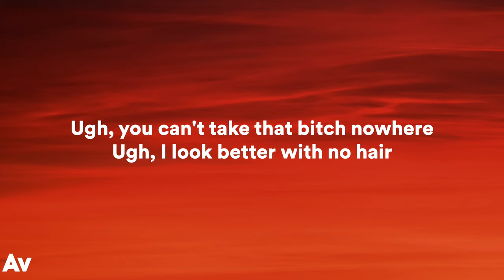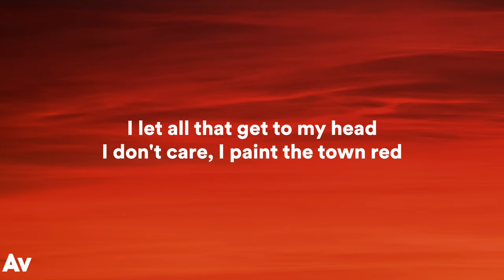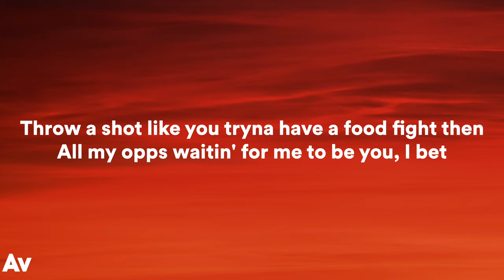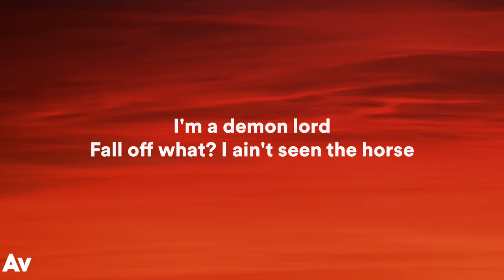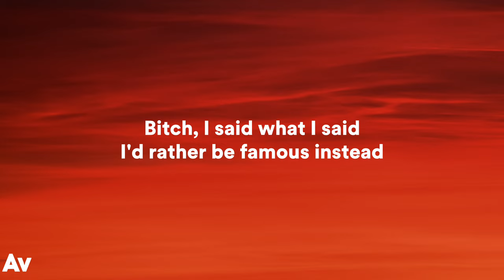Doja Cat - Paint The Town Red (Lyrics)